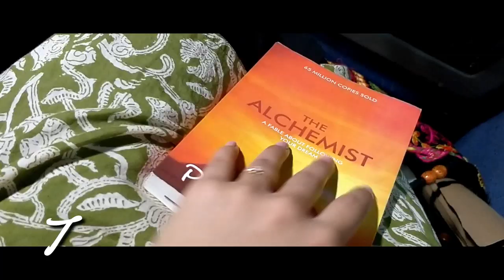SHIFTING AGAIN!! STORY OF MY LIFE|| NIRUPAMA KUKRETI